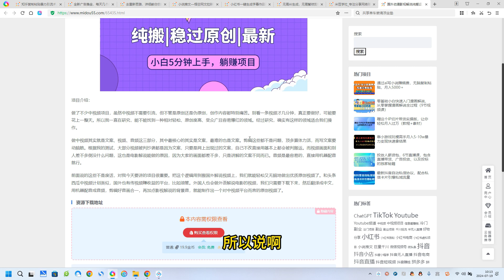国外动漫影视解说纯搬运，稳定过原创，批量下载自动翻译，新手小白5分钟上手